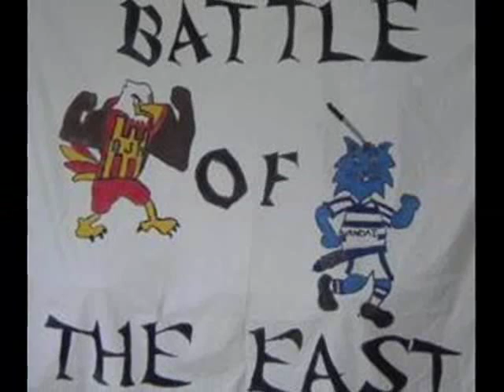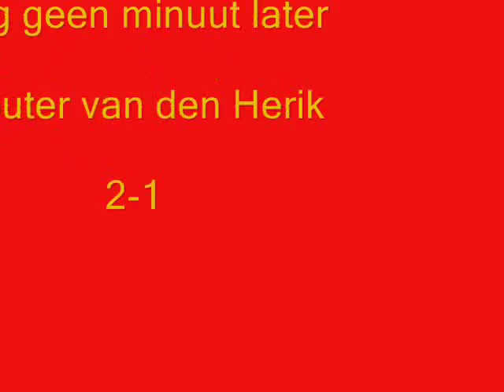Eagles-Zwolle [4-2] (28-11-2004)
Go Ahead Eagles vs.  Olle!  2 Aartsrivalen, maar toch nog altijd de adelaar op kop!  De adelaar die leeft!  G.A.E. deventer, trots aan de ijssel!  EAGLES TILL I DIE! (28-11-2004)